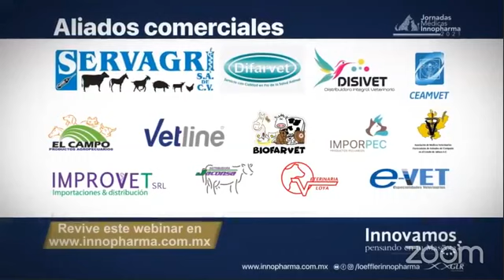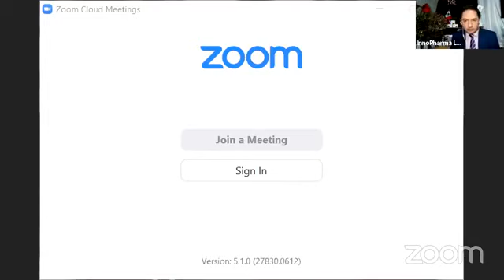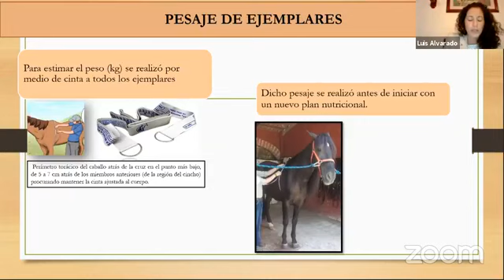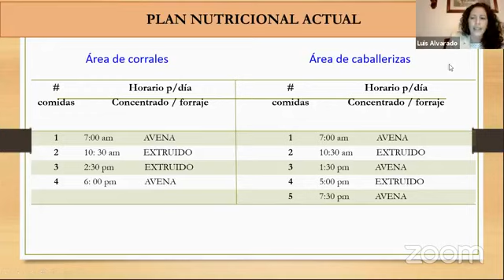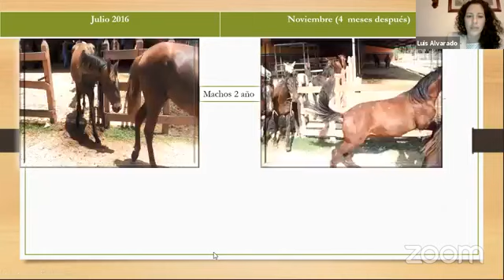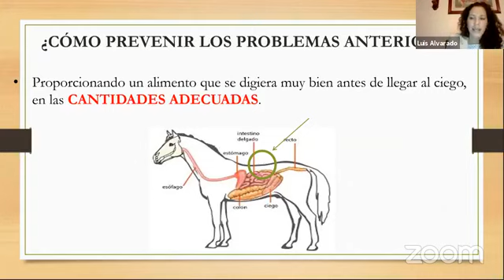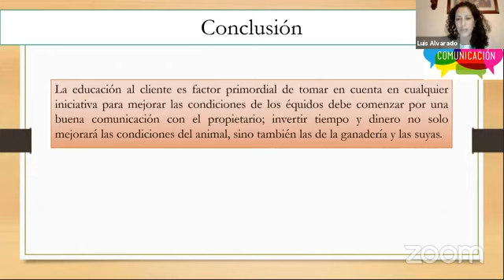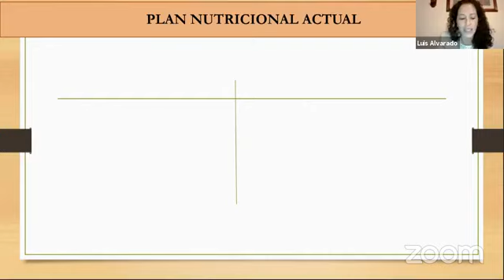Experiencia clínica del impacto de una buena alimentación en caballos españoles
Comunidad Loeffler InnoPharma, este video es sobre el webinar que se llevó a cabo por facebook live en nuestra pagina por los especialistas MVZ Esp. Ana Celia Gómez Campos con el tema "Experiencia clínica del impacto de una buena alimentación en caballos españoles"